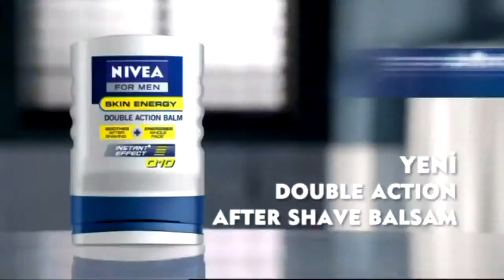dark vane & efsaneler